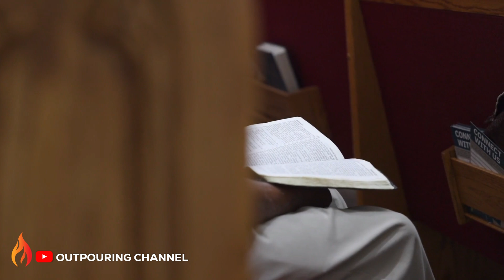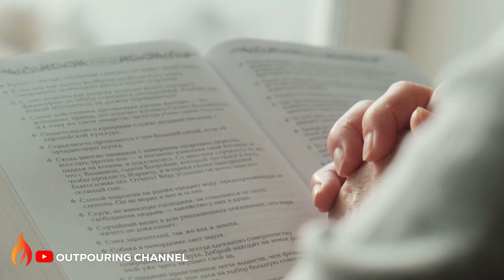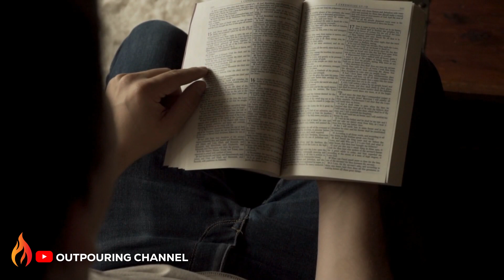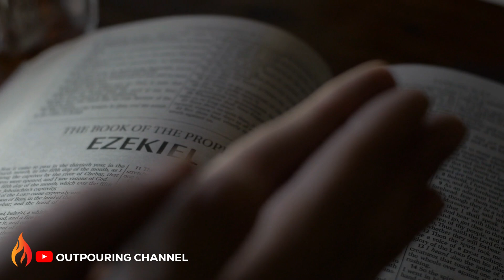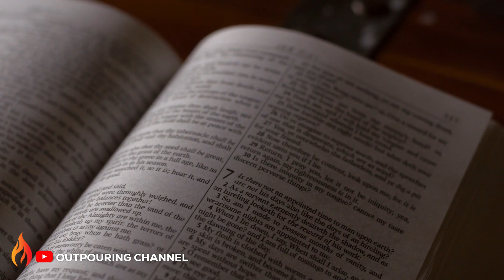4 WAY'S YOU CAN MANIFEST JESUS 🔥🔥|| APOSTLE OROKPO MICHAEL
►Video original and produced exclusively by Outpouring Channel
►Footage licensed through storyblock
► Speaker Apostle Edu Udechukwu & Apostle Michael Orokpo

Outpouring Channel is here to simply inspire you! The channel will be creating original gospel motivational videos that are originally scripted and narrated by our team inhouse speakers. We also use some of your favorite speakers bringing their speeches to life by cinematic their speech to make it valuable to our viewers.  If you would like to join our roster of speakers, please email us on the email address Our team of editors then create original edits providing a cinematic experience to your motivation

🔴𝗖𝗢𝗡𝗡𝗘𝗖𝗧 🔴